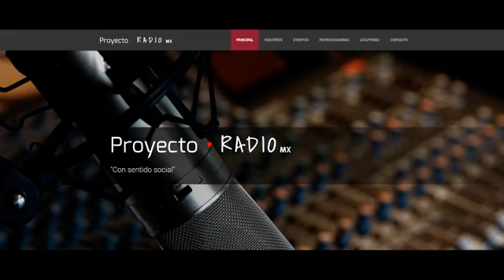Iknlia Territorio Guinda-Conexión Femenina.